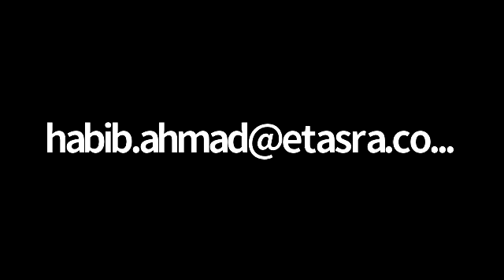Dars-e-Hadith pt.20 | Female Namaz + Qurbani on behalf of deceased | Syed M. Zafar Nadwi (حفظه الله)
00:00 Concentration in Namaz
01:27 Female Namaz
19:21 Qurbai on behalf of the deceased